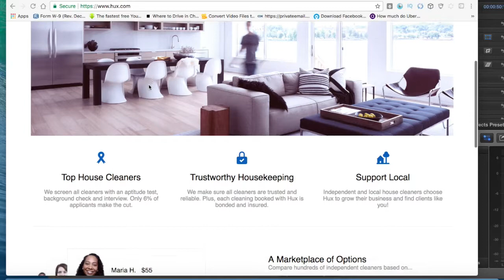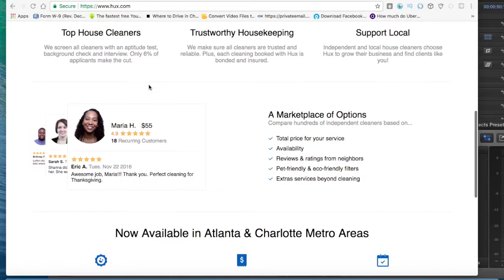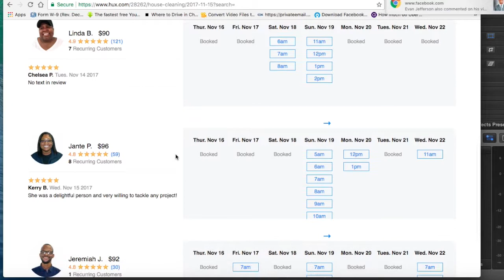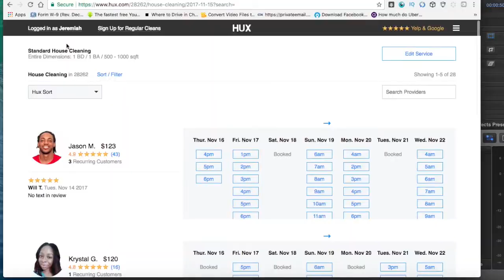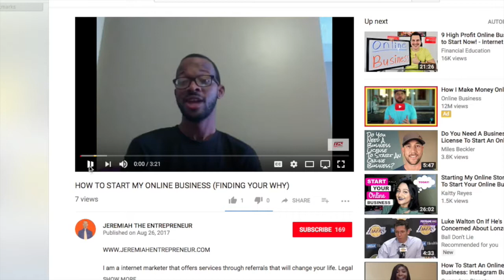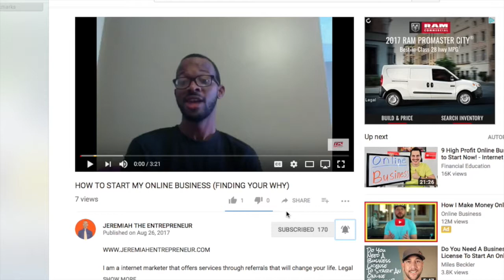HOW TO EASILY START A CLEANING BUSINESS USING HUX.COM (FOR BEGINNERS)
JEREMIAH THE VEGAN ENTREPRENEUR IS HERE TO HELP.

BEING A VEGAN IS HARD TO ACCOMPLISH WITH ALL OF THE  UNHEALTHY TEMPTATION WE ARE ACCUSTOM TO CONSUMING.
IT TAKES DISCIPLINE AND DEDICATION TO BE VEGAN AND CAN BE VERY DIFFICULT FOR ALOT OF PEOPLE .

IT ALSO CAN BE VERY DIFFICULT TO START YOUR OWN BUSINESS WITH LITTLE TO NO EDUCATION . THAT IS WHY I AM DEDICATING MY TIME AND MY LIFE TO EXPOSING YOU TO SOURCES YOU DIDNT EVEN KNOW YOU WAS SUPPOSED TO EXPERIENCE.

IM NERVOUS BUT AT THE SAME TIME EXCITED THAT IM GOING TO BE ABLE TO MAKE IMPACT ON YOUR LIFE.

I WILL BE COVERING THE 2 HARDEST THINGS YOU CAN DO WHERE IM FROM AND THAT IS TO BE A VEGAN AND A FULL TIME ENTREPRENEUR.

ON THIS CHANNEL WILL COVER HOW TO LIVE A BETTER VEGAN LIFE AND HOW TO START A BUSINESS ! :)